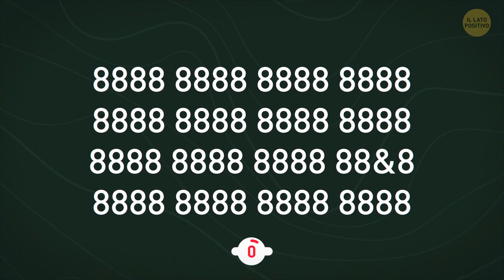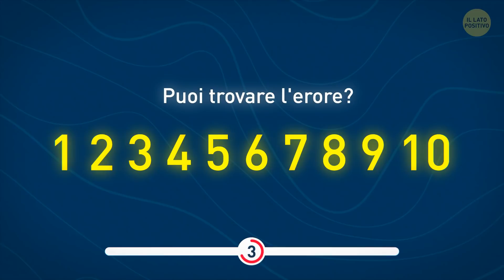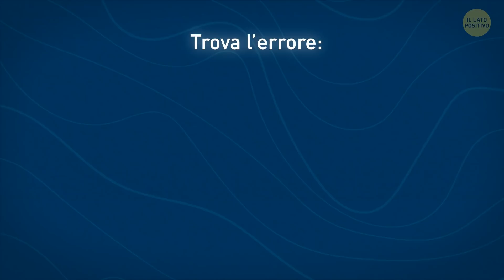Indovina il Logo Corretto e altri 34 Indovinelli Brevi